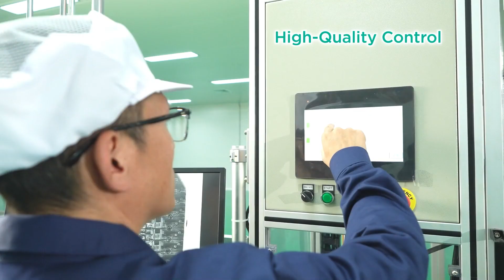Banpu NEXT X Durapower เปิดโรงงานประกอบแบตเตอรี่ DP NEXT ในไทย พร้อมบุกตลาด EV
บ้านปู เน็กซ์ และ ดูราเพาเวอร์ ร่วมประกาศความสำเร็จในการเปิดโรงงานประกอบแบตเตอรี่ DP NEXT อย่างเป็นทางการ ด้วยเทคโนโลยีการผลิตที่มีมาตรฐาน และแบตเตอรี่ที่มีประสิทธิภาพและความปลอดภัยสูง พร้อมออกสู่ตลาดรถบัสไฟฟ้า รถบรรทุกไฟฟ้า และรถขนส่งเชิงพาณิชย์ขนาดใหญ่ (Heavy-duty commercial vehicles)
สนับสนุนเป้าหมายของไทยที่จะเป็นศูนย์กลางการผลิตรถ EV และแบตเตอรี่ และเป้าหมาย Net Zero